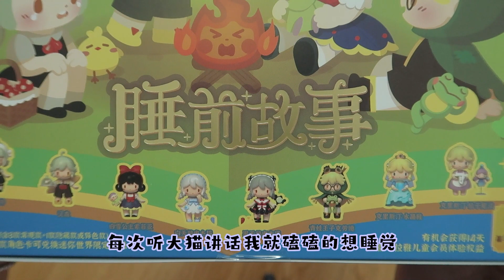睡前故事系列盲盒，黑白天鹅真可爱！涓涓抽到异色款！迷你世界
哈喽，大家好这里是OY涓涓
这是一个关于迷你世界配音的频道
沙雕御姐音，天天都开心！
喜欢的朋友不用忘记关注哦~